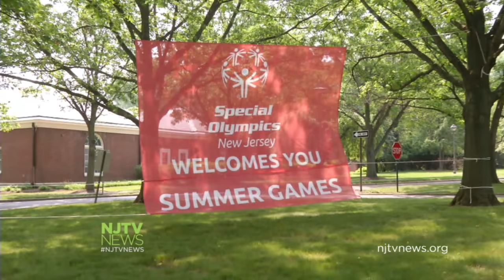2015 Special Olympics New Jersey Summer Games Kicks Off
More than 2,500 athletes from around the state are competing in this year's Special Olympics New Jersey Summer Games at The College of New Jersey in Ewing.